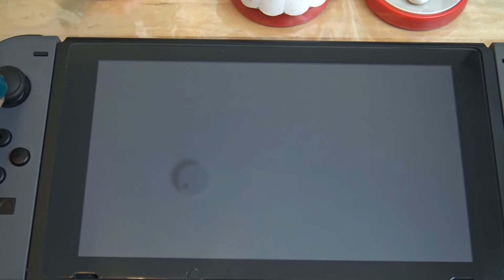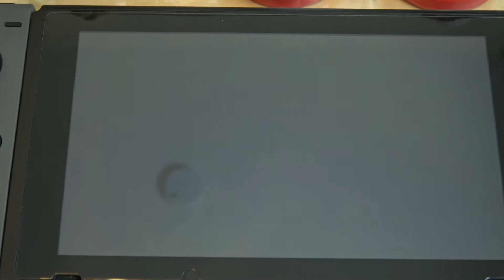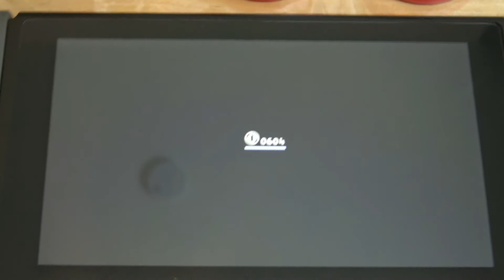Tuto amiibo mario odyssey switch